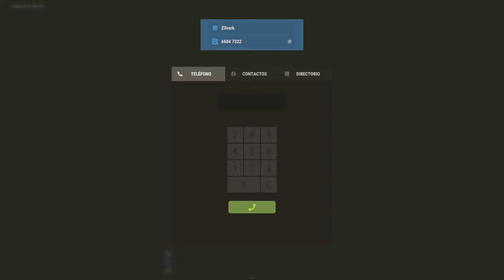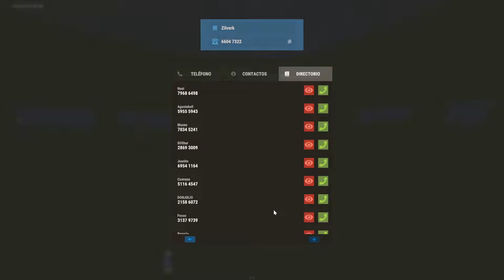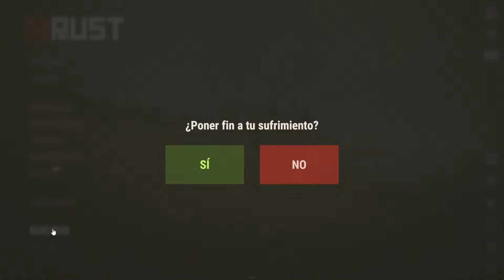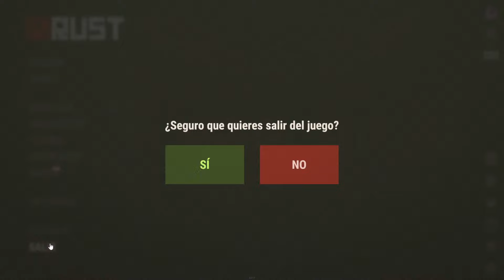🔴 Nos han ROBADO en BELLUM #2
Segundo dia en Bellum, espero que disfruteis mucho de mi aventura en rust! Un enorme abrazo!